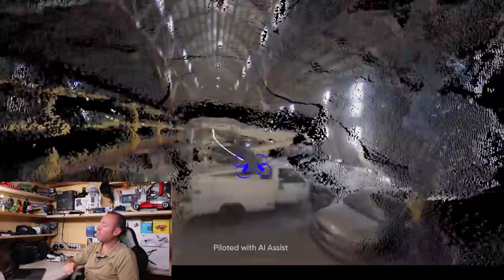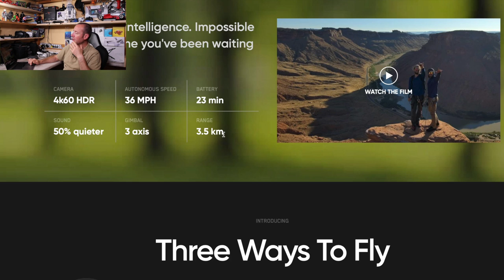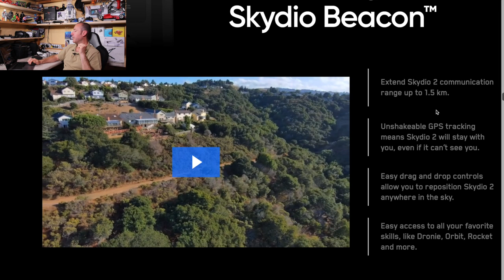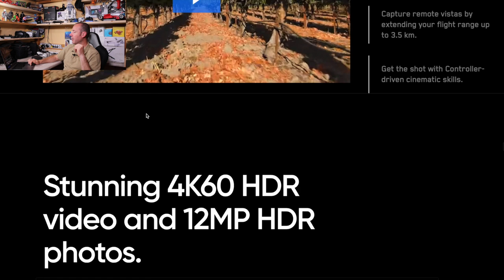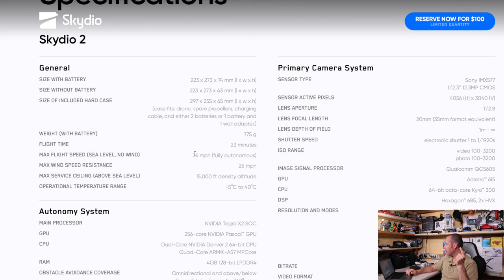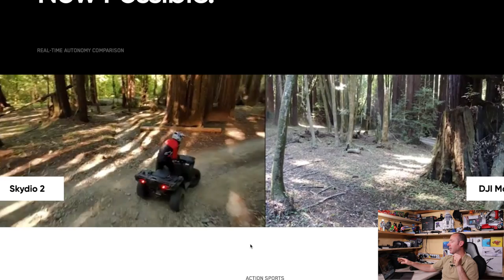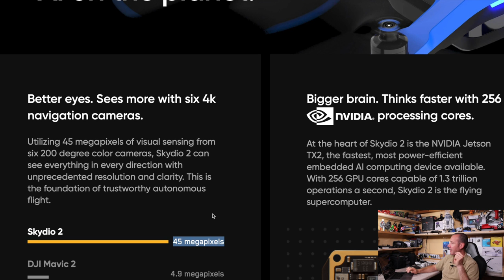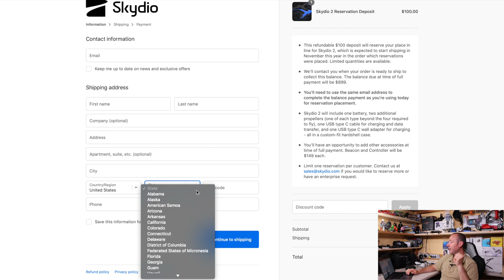SKYDIO 2 DRONE PAZZESCO SARA' IL NUOVO RIFERIMENTO PER DJI AUTEL E PARROT? KILLER?